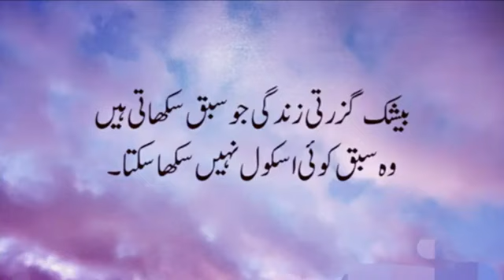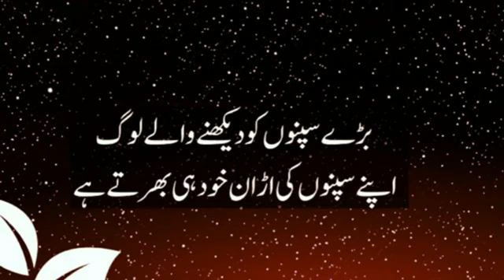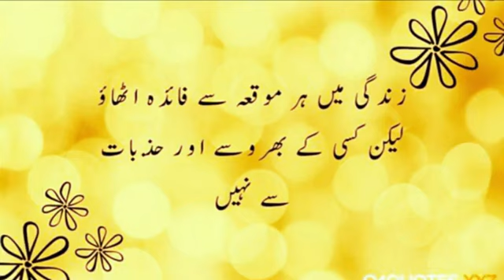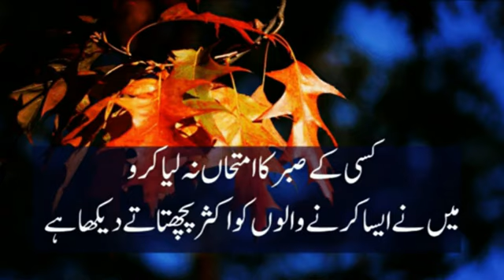Teen chezon main kabi sharam mehsos mat karna//urdu adabiyat quotes//urdu adabiyat channel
Assalamualaikum! Watch the best urdu motivational video at abdullah tanveer voicel...
Wake up and take control of ur life. And grow with us everyday. Our goal is to motivate you to achieve ur goals and follow ur dreams. We are working hard to make ur day better and push u to be ur best! We are here for u.. for ur success.
Make sure that you get the best educational videos which boost your passion for success.. This channel  provides the best lessons for you about day to day life
naat
urdu poetry
sukrat